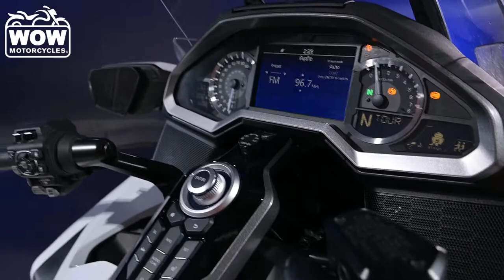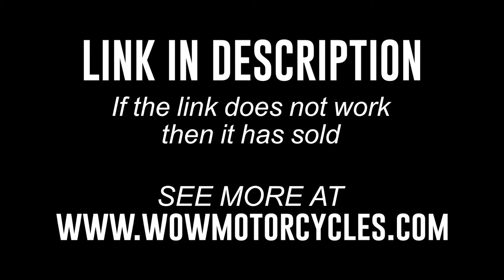2018 Honda Goldwing Tour